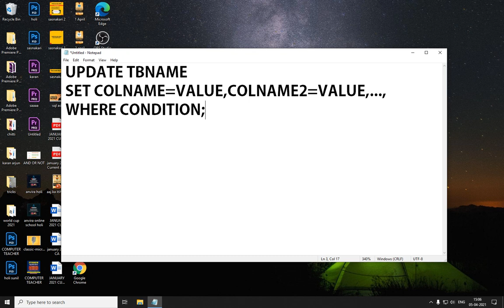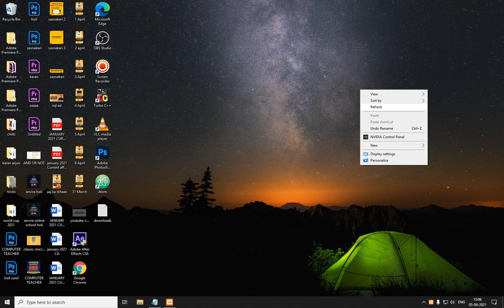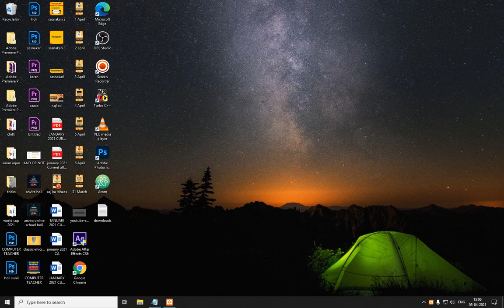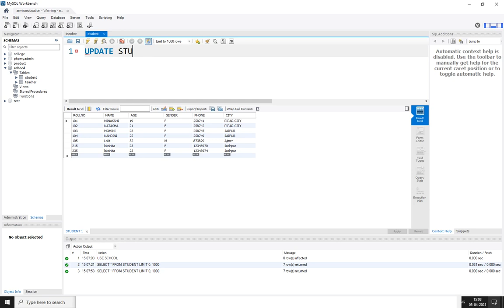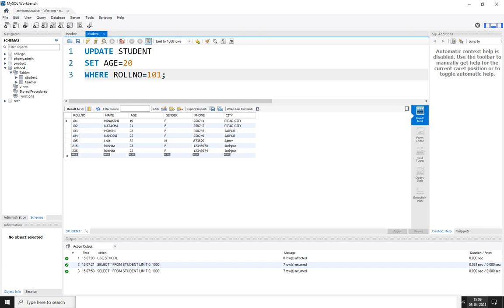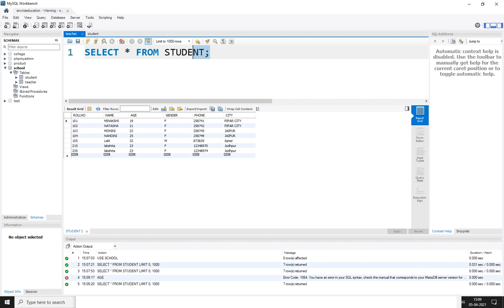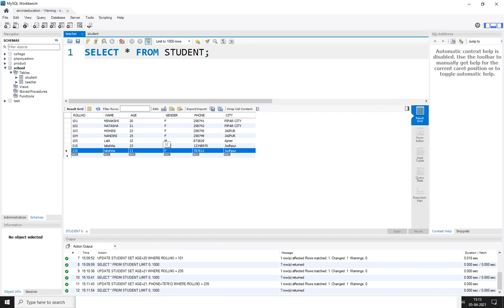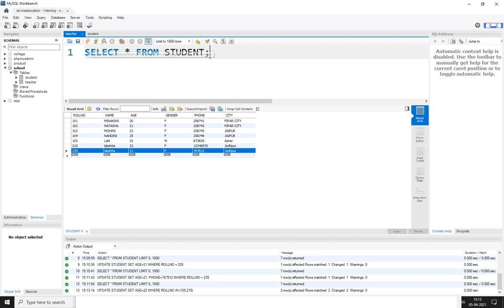MySQL UPDATE Tutorial in Hindi | learn mysql in hindi | computer teacher vacancy in rajasthan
In this tutorial you will learn mysql update command tutorial in Hindi, Urdu.You can learn how to update database table data with SQL update command in hindi.